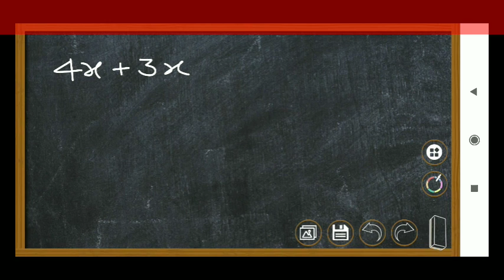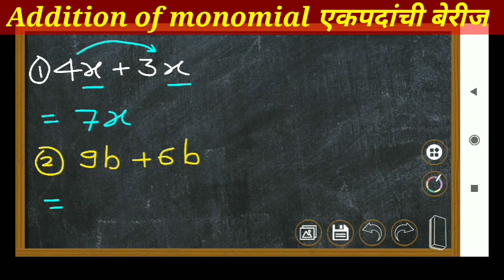STD 7TH/MATHS/Addition of algebraic expression # 2/बैजिक राशींची बेरीज # 2/सेमी इंग्रजी,मराठी माध्यम